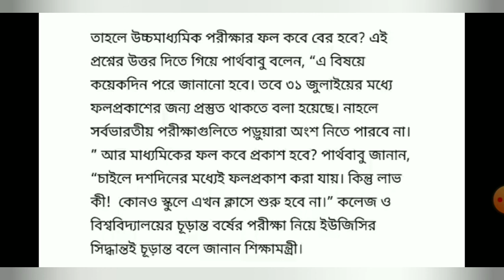Madhyamik 2020 Result update news | পশ্চিমবঙ্গ মধ্যশিক্ষা পর্ষদ রেজাল্ট আপডেট | Today 27/06/2020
প্রিয় বন্ধুরা,
                 আজকে আমরা এই Video - তে দশম  শ্রেণির বা পরীক্ষার রেজাল্ট সংক্রান্ত  কিছু গুরুত্বপূর্ণ  আপডেট তোমাদের Provide করবো |
সুতরাং, এই Video -টা খুব মনোযোগ সহকারে দেখবে এবং তোমাদের এ বিষয়ে কোনো সমস্যা থাকলে তা আমাদের Comments বা Gmail এর মাধ্যমে জানাবে |

1} দশম শ্রেণীর বা মাধ্যমিক পরীক্ষার রেজাল্ট সংক্রান্ত একটি নতুন আপডেট |

2} মাধ্যমিক পরীক্ষার রেজাল্ট 2020|

3} Madhyamik Result 2020 new update|

4} All Update related 2020 Madhyamik result |
 😊যে কোন সমস্যার জন্য যোগাযোগ করো😊 :~